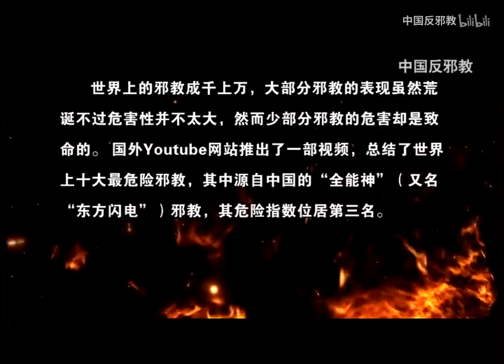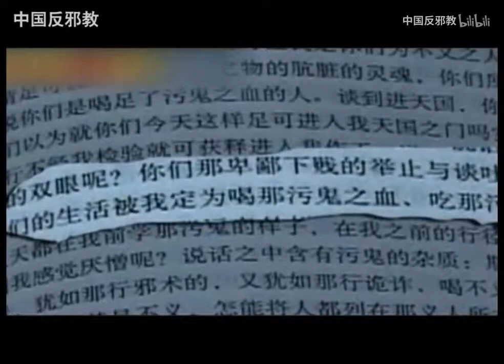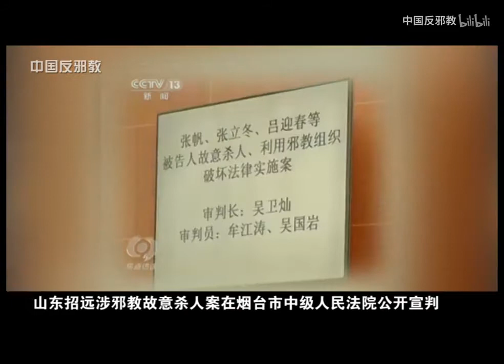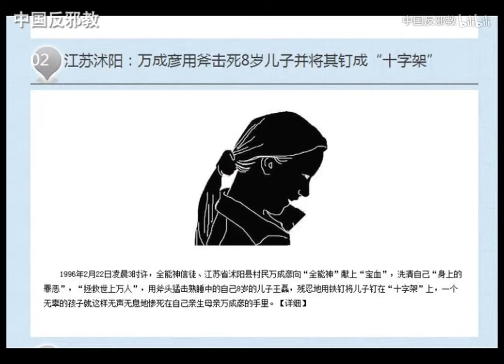有一种教叫“暴力基因”